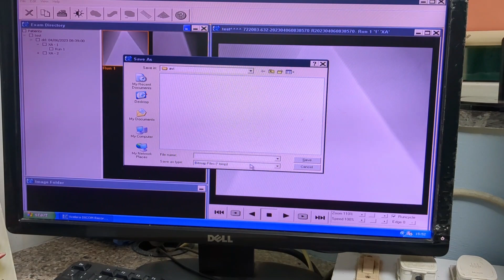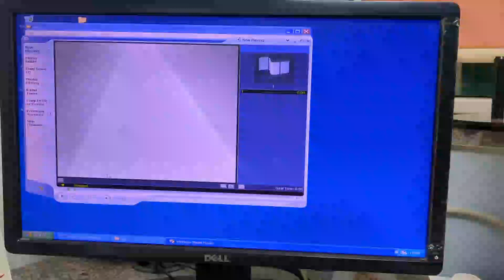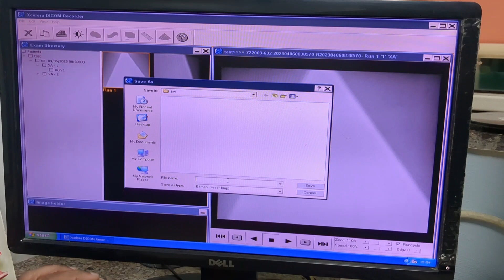DICOM to AVI format converter. Basic Of Cath-Lab.